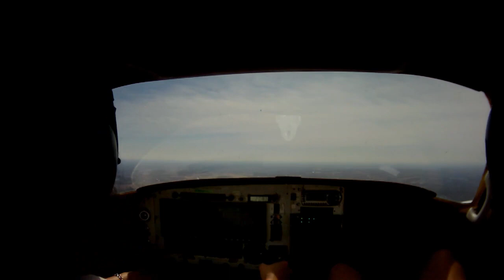Taking our friend ken ross for a ride in the Velocity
A fun weekend of flying the Fox (N44VF) included taking CFI Ken Ross for a ride over Cesar's Creek